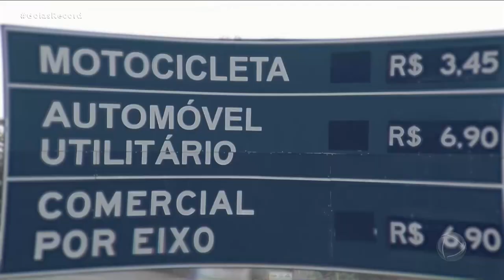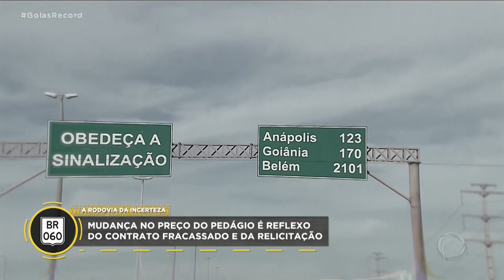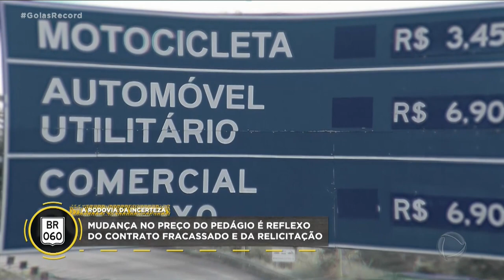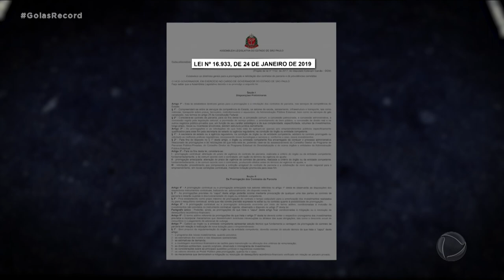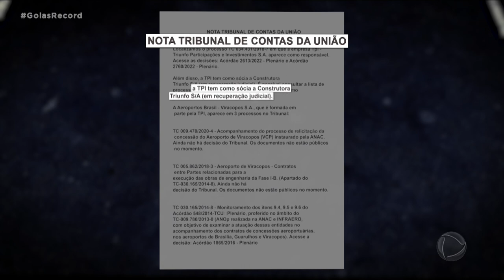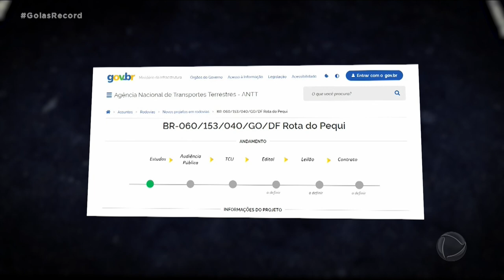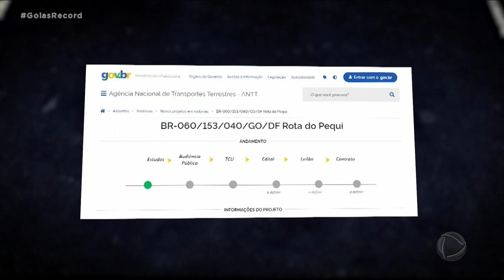SÉRIE ESPECIAL GO-060: RODOVIA DA INCERTEZA – EP.4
HOJE O GOIÁS RECORD EXIBE O ÚLTIMO ESPISÓDIO DA SÉRIE ESPECIAL QUE MOSTRA UM “RAIO X” PREOCUPANTE DE UMA DAS PRINCIPAIS RODOVIAS DO BRASIL: A BR 060. AO LONGO DESSA VIAGEM ENTRE BRASÍLIA E GOIÂNIA VOCÊ CONHECEU O HISTÓRICO DA ESTRADA QUE JÁ LEVOU O TÍTULO DE RODOVIA DA MORTE. AS OBRAS QUE PODERIAM REDUZIR OS ÍNDICES DE ACIDENTES MAS QUE ACABARAM ENGAVETADAS. E A ROTA DO CRIME ORGANIZADO! HOJE NÓS VAMOS MERGULHAR NO CONTRATO FRUSTADO ENTRE A TRIUNFO CONCEBRA E O GOVERNO FEDERAL PRA ENTENDER COMO ISSO ACONTECEU. E CLARO, VAMOS OUVIR O QUE A POPULAÇÃO ESPERA PARA O FUTURO.